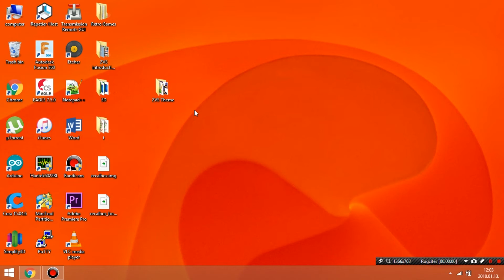How to instal custom theme on Recalbox OS - Recalbox custom theme installation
Hi guys Today i will show you how you can install your own theme on to recalbox os.
\\recalbox\share\system\.emulationstation\themes